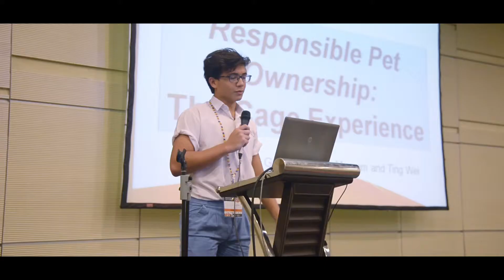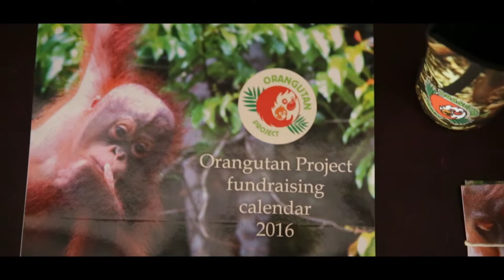AfA Conference 2017 | Borneo